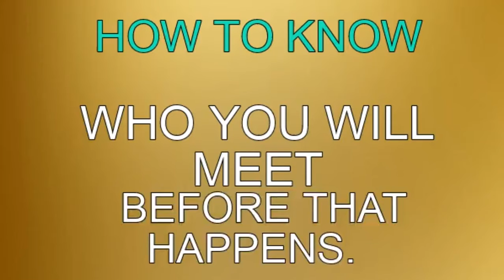HOW TO KNOW WHO YOU WILL MEET BEFORE IT HAPPENS.( COURSE :PDF INFOS AVAILABLE.).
THE FIRST COURSE EVER RELEASED.

*We Also Provide PDF by Email to confirm What's The Course Include.

WHAT YOU GET IN THE COURSE.

*Zoom call Also Possible.

UNITED STATES.#
WASHINGTON.#.
BEVERLY HILLS.#.
CANADA.#
AUSTRALIA.#.